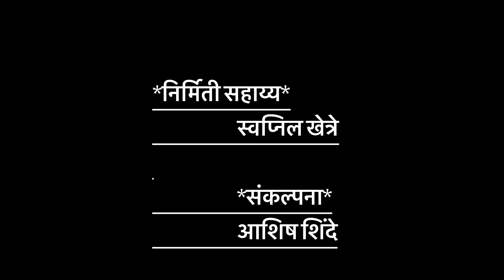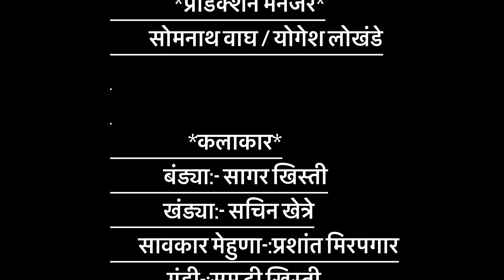🤣खंड्या बड्यांला बघितलं उघड भलताच कुटाना झाला🫣🫣🫣